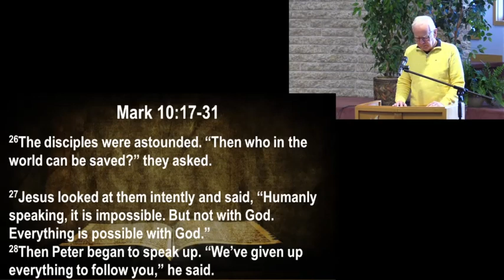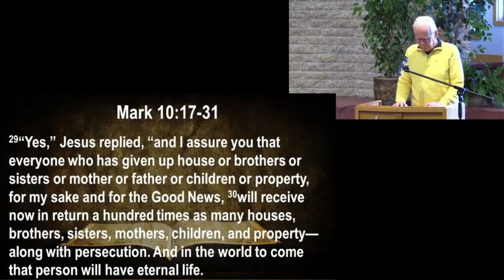JesusTeaches on Divorce and Money